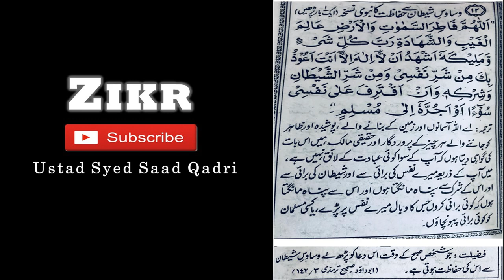Zikr aur Fazail e Zikr - Part 11 || Shaitan kay Waswasoon say Hifazat ka Zikr